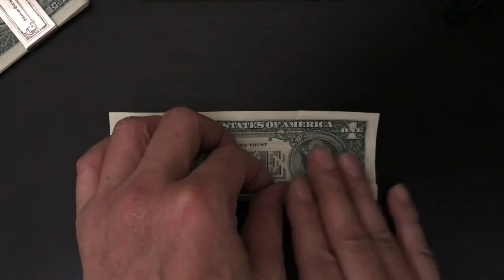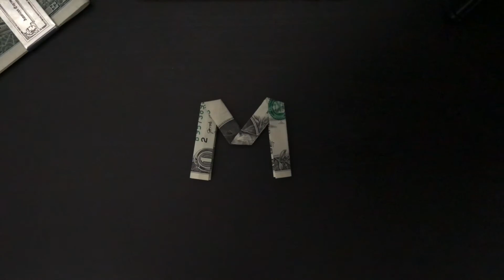$1 Money Origami Letter “M” US dollar bill origami, Gift idea / お札で折り紙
$1 origami art Letter “M” Money Origami with One US Dollar Bill